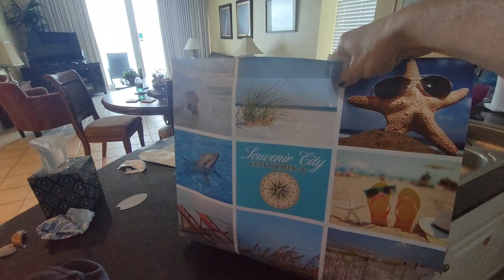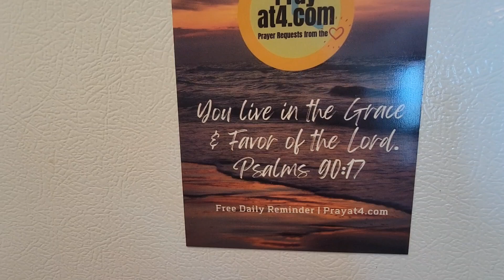VACATION VLOG 🌴 Come to the beach with me!